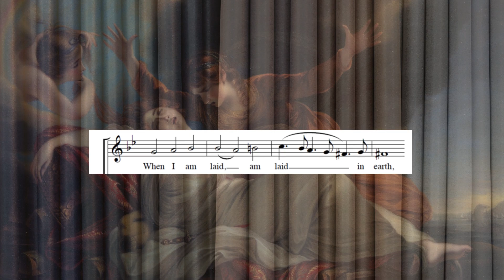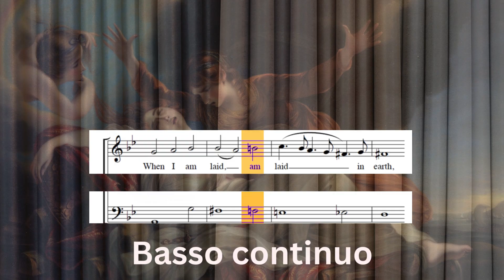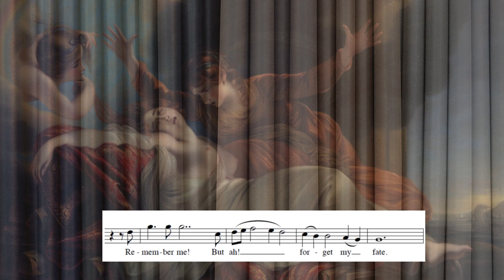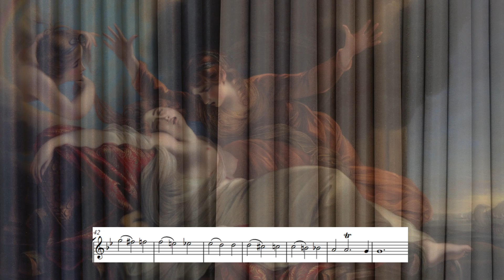WHEN I AM LAID IN EARTH - Dido and Aeneas (Dido's Klage) - Warum ist diese Arie so großartig?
Hören Sie Ausschnitte aus der Arie und interessante Erklärungen zu dieser großen Arie von Purcell.